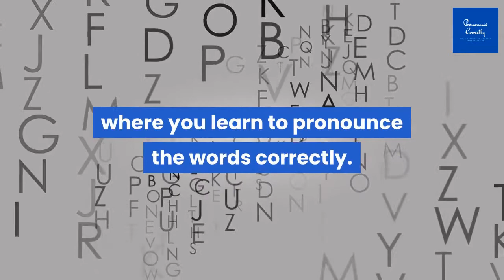Correct Pronunciation Of Ladle | 2021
Watch the video if you want to learn correct way to pronounce the word